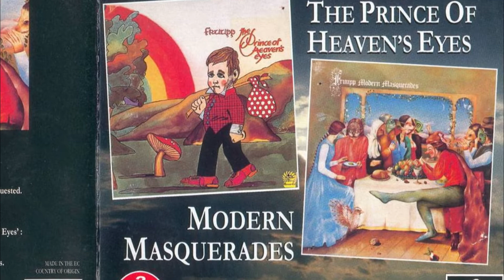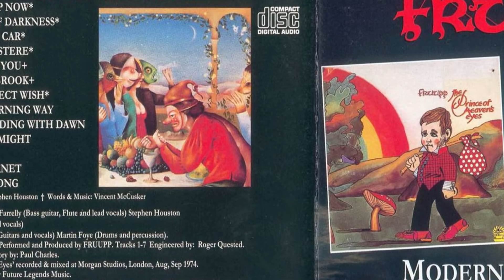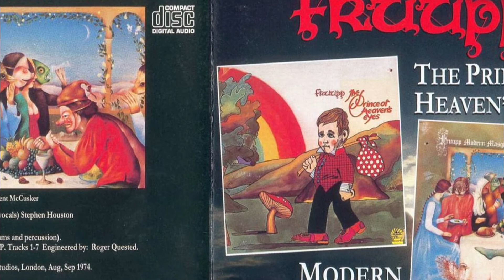Fruupp: Perfect Wish - Irish progressive rock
Fruupp were a 1970s progressive rock band, which originated in Belfast, Northern Ireland, but developed a fan base in Great Britain. They were relatively popular, particularly on the student scene and as a supporting act, opening for such bands as Genesis, Queen, and King Crimson.
Perfect Wish from "THE PRINCE OF HEAVEN'S EYES" released in 1974

Line-up / Musicians
- Vincent McCusker / guitar, vocals
- Stephen Houston / keyboards, oboe, vocals
- Peter Farrelly / bass, flute, lead vocals
- Martin Foye / drums, percussion